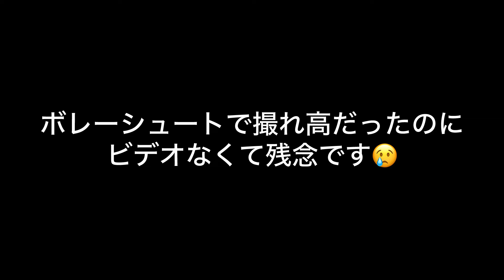【Vlog】開幕戦のある1日 vol.1